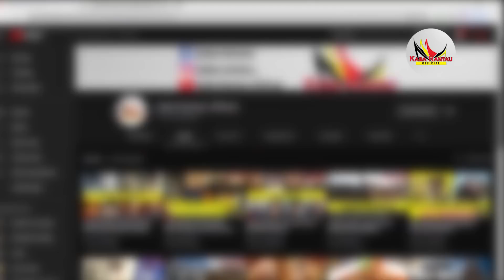INILAH SEDERETAN POLEMIK PEMBANGUNAN JALAN TOL PADANG - PEKAN BARU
Halo penonton channel kaba rantau dimanapun kalian berada, selamat datang kembali divideo channel kaba rantau. Di video kali ini kita akan membahas tentang sederetan pro kontra dalam pembagunan jalan tol padang pekanbaru

Sumber : wikipedia

tol padang pekanparu, tol padang sicincin, tol minang, tol sicincin,jalan tol Sumatera Barat, Ahli, Hits, Top, Terkenal, Artis, Tokoh Penting Indonesia Berdarah Minang, Tokoh Indonesia Berdarah MinangBerdarah Minang, Video Viral, Viral, Fakta Menarik, Info Unik, tokoh dunia